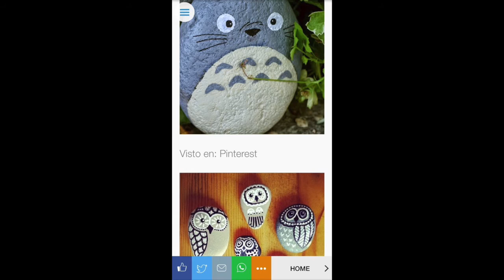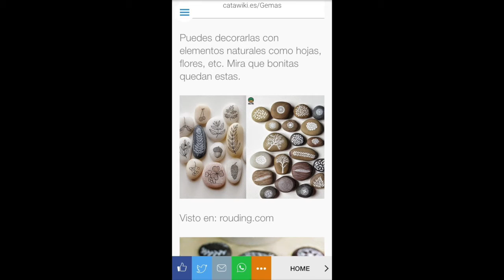DIY : HAZLO TU MISMO ( PORTAFOTO Y CACTUS) Pandoramenchu menchu